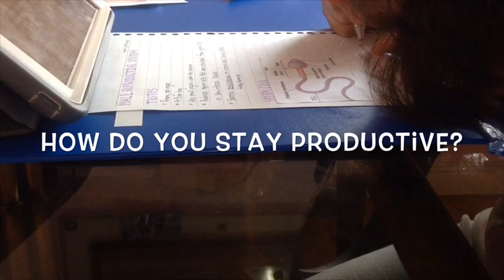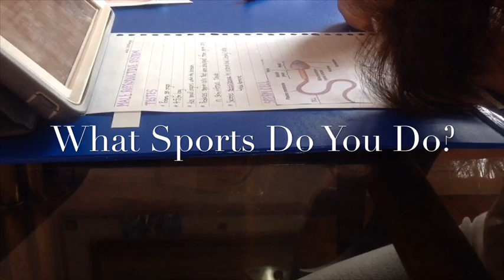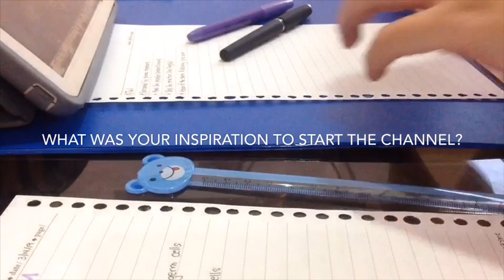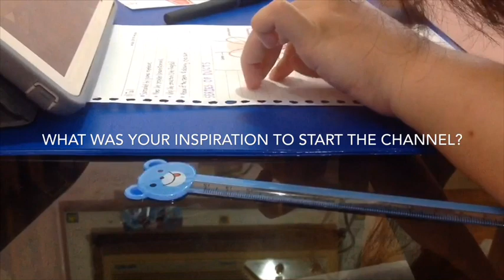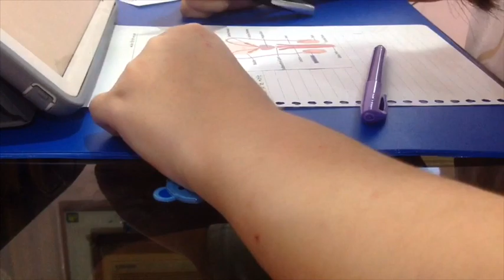Q & A | Granger Productivity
A Q & A where I answer all of your questions

Code: LLoLbd